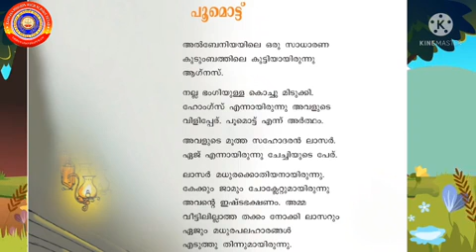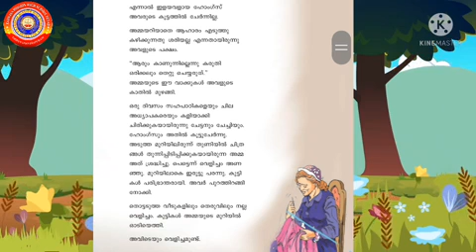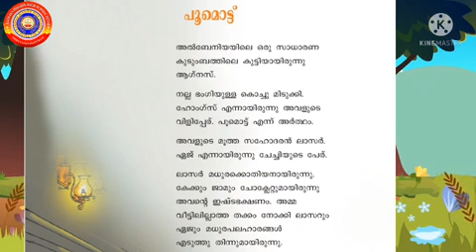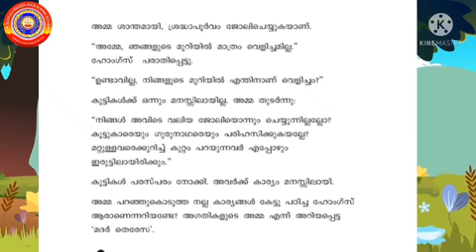Standard 3 Malayalam Keralapadavali UNIT 1 Part 1 Poomottu.